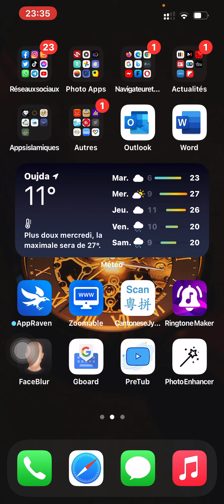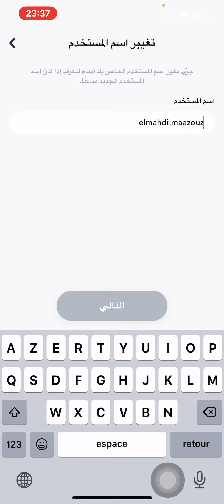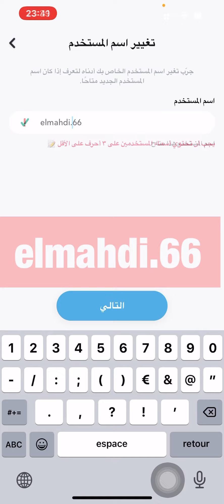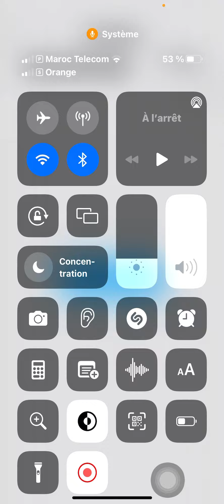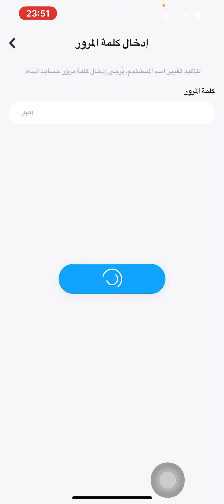وأخيراً: تغيير اسم المستخدم User name على Snapchat بكل سهولة، غيرته بنجاح